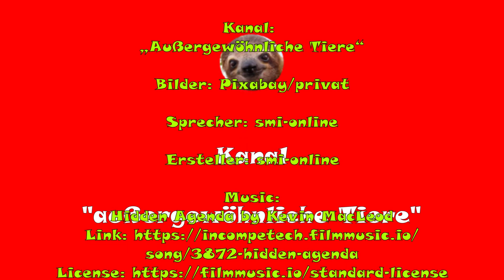Der Kolibri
Es geht in dem Video um den Kolibri, Daten, Fakten, Lexikon. Der Kanal “außergewöhnliche Tiere” zeigt verschiedene, seltene oder nicht so bekannte, aber auch vom Aussterben bedrohte Tiere.

Altersvorsorge mit ETF